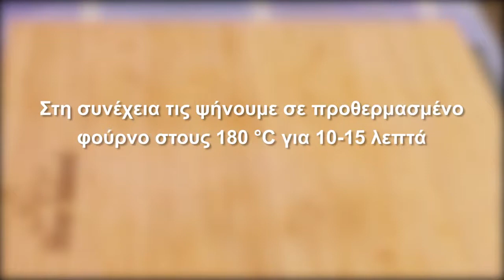Γαρίδες Blue Island στο φούρνο με βούτυρο και λεμόνι